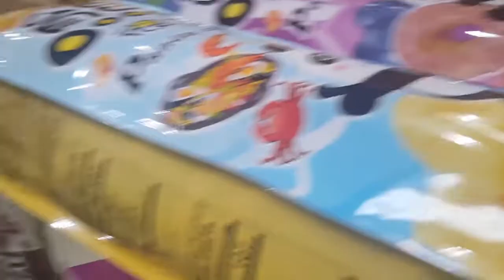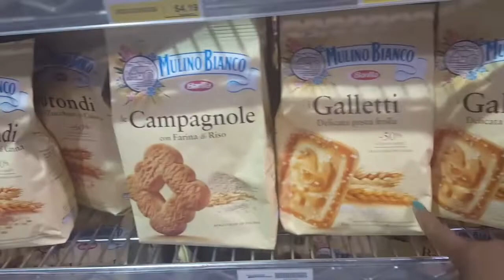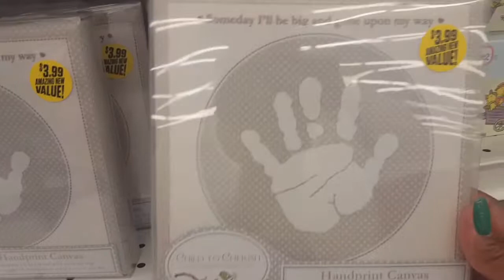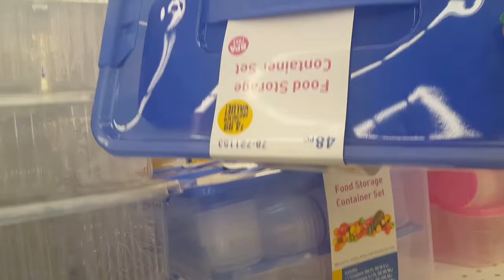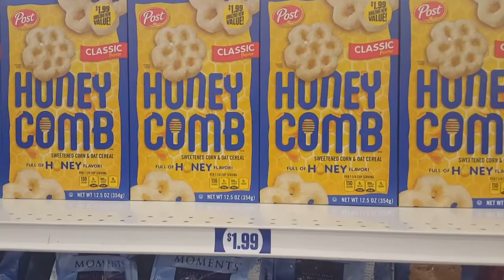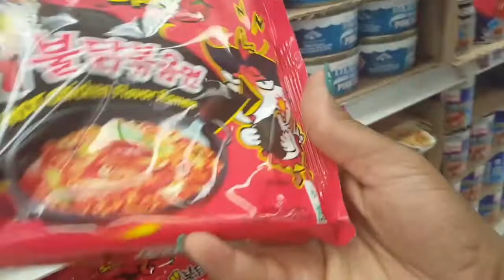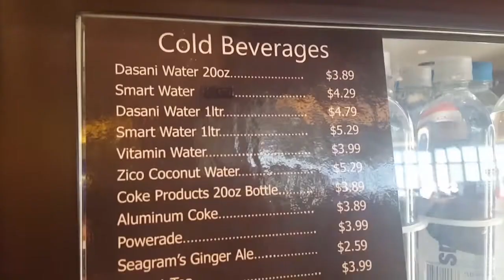Vlog Hanging with my little ladies and More